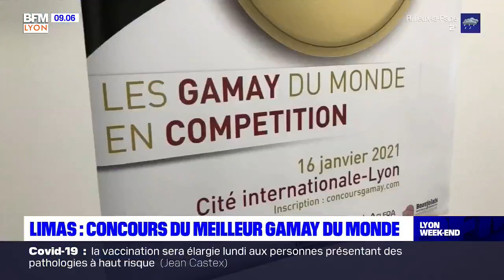Le concours du meilleur Gamay du monde a été maintenu à Limas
🍷 Pas question pour le concours international du Gamay de s'arrêter avec la crise sanitaire. Ce samedi, les jurés se sont rassemblés pour déguster des centaines de vin : objectif élire le meilleur de l'année 2021.